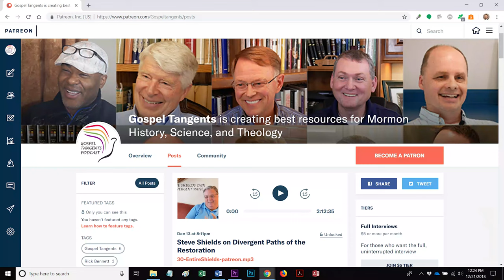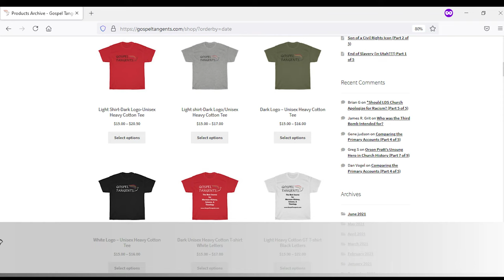587: Dating the First Vision (Part 2 of 9 John Pratt)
When did the First Vision take place? The late Dr. John Pratt says it was March 26, 1820. That calculation is based on the Enoch Calendar. We’re going to take a deep dive into calendar systems and find out how John came up with that date.